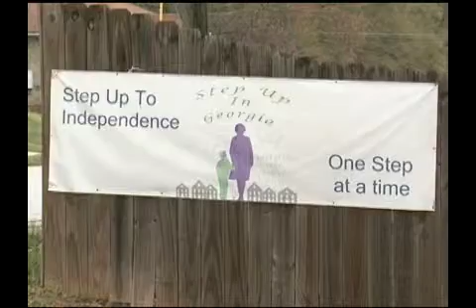2013 CEO Burrell Ellis' Community Hero Awards - India Pullin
DeKalb County CEO Burrell Ellis hosted the 4th annual CEO's Community Hero Awards ceremony, in partnership with The Champion Newspaper, on Sunday, April 14 at 4 p.m. at the Callanwolde Fine Arts Center, 980 Briarcliff Road, Atlanta, GA 30306.

11Alive Anchor, DeMarco Morgan, served as master of ceremonies and joined CEO Ellis in honoring six individuals and three organizations that have made a significant impact in DeKalb County through volunteerism.

"The work our community heroes do is extraordinary, valuable and noble, and makes our county a better place to live, work and play," said CEO Ellis.

The event was a part of DeKalb's continued celebration of National County Government Month (NCGM). The theme for this year was: "Smart Justice: Creating Safer Communities."

The call for nominations was issued in February to DeKalb County stakeholders. The 2013 Community Heroes Award recipients are:

• Community Champion Award (individual) -- India Pullin, Community Advocate
• Community Champion Award (organization) -- Kim Gökçe and the Cross Keys Foundation
• Environmental Change Award (individual) -- Robby Astrove, Environmental Advocate
• Environmental Change Award (individual) -- Cynthia Houston, Adopt-a-Road and Adopt a MARTA Bus Stop
• Youth Volunteer Award (individual) -- Ashley Wrushen, DeKalb County Youth Commission
• Neighborhood Empowerment Award (organization) -- The Beulah Boys All Male Soul Line Dancers
• Neighborhood Empowerment Award (organization) -- Samuel Belete and the Ethiopian Community Association
• The Vanguard Award (individual) -- The Honorable Berryl A. Anderson, DeKalb County Chief Magistrate Judge
• The Vanguard Award (individual) -- Doug Harms, DeKalb County Fire Rescue

India Pullin received the Community Champion Award for her extensive outreach efforts as former president of DeKalb Neighborhood Leadership Alumni Association, and commitment to bridging the gap between the community and its resources through her organization, Step Up In Georgia, Inc., which provides training, community and economic development opportunities to DeKalb residents.